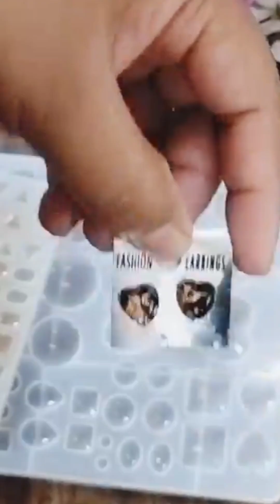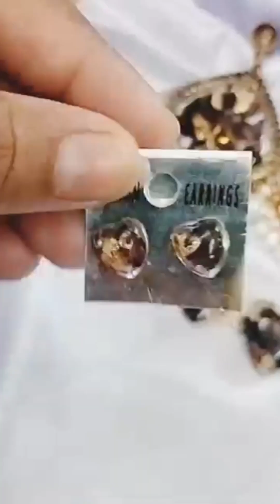Resin Jewellery Making | Resin Tutorial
✅ Hindi
hello everyone, kaise hai ap sab, aj hum is video me resin jewellery bnayenge, resin pendant, resin bracelet, resin ring, resin jhumka, ap logo ko pta e hai resin jewellery aj kal bht trend me hai, or ik surprise bi hai ap logo k liye toh video pura dekhe or video ko like, share, comment or channel ko subscribe kre 🔔

✅ English
Hello everyone, how are you, we will make resin jewelry in this video, resin pendant, resin bracelet, resin ring, resin jhumka, all you  know resin jewelry is very trending these days, or a surprise for you all so watch full video and like,share,subscribe 🔔

💝 Resin Art Workshop💝
🗓️ Dates :- 14 & 15 June 2024
🗓️ Days:- Friday & Saturday
🕒 Time:- 3:00 PM Onwards..
⌛ Duration -2 Days (Minimum 2 Hours Per Day)
✨ Mode:- Online
💵 Fee:- 99/- ( Our first 100 candidates only)